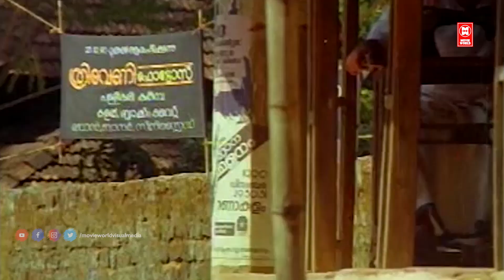മലപ്പുറം മൊയ്തീൻ അങ്ങാടിയിൽ പോയി കോഴിനെ മേടിക്കാനോ..!Amina Tailors | Comedy Scene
Amina Tailors is a 1991 Indian Malayalam film, directed by Sajan and produced by Ramakrishnan. The film stars Innocent, Ashokan,Parvathi,Sankaradi and Shubha in lead roles. The film had musical score by Raghu Kumar
Directed by Sajan
Produced by Ramakrishnan
Written by Mani Shornur
Screenplay by Mani Shornur
Starring Innocent
Ashokan
Parvathy
Sankaradi
Shubha
Cinematography Vasanth Kumar
Edited by Hariharaputhran

|| ANTI-PIRACY WARNING ||

*COPYRIGHT PROTECTED*